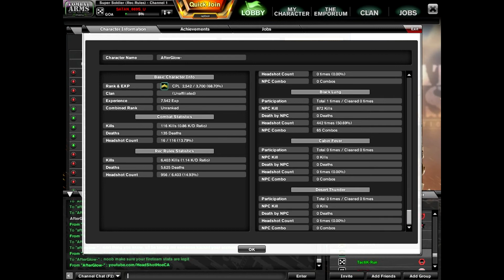RageCreator hacks on alt called AfterGlow then 1v1's me legit and loses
proof this actually happened for RageCreator-'s clan mates